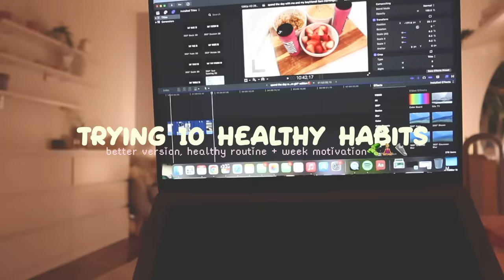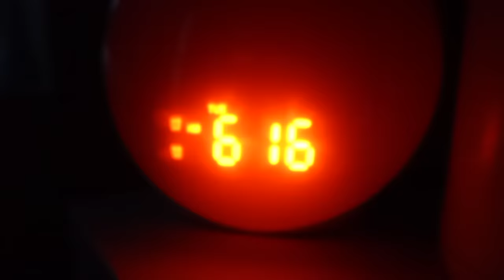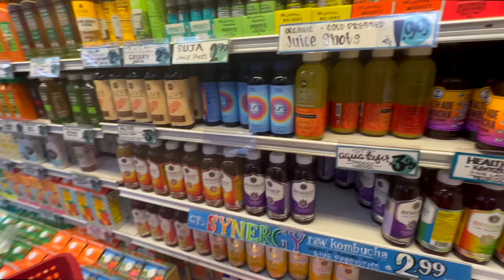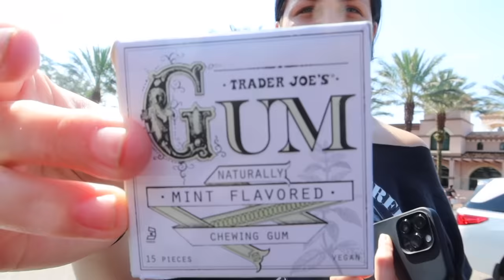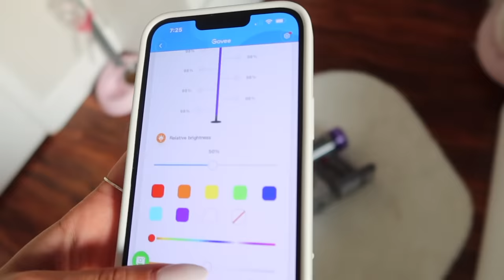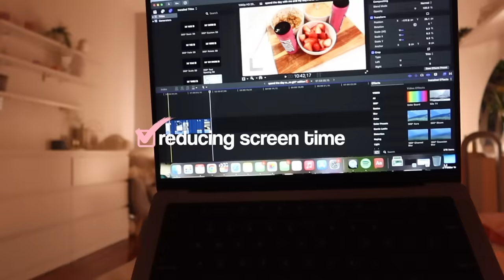TRYING 10 HEALTHY HABITS FOR A DAY✨healthy girl era + finding balance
hi beauties🧚‍♂️🧚‍♂️🧚‍♂️
i tried 10 healthy habits for a day & talk about how i overall felt at the end of the day! hope this motivates you for the week ahead + lmk what other vids you guys would like to see from me🤍

❤︎ amazon storefront
❤︎ let me know if i forgot to link anything!!

🧸CHAPTERS:
the 10 habits: 0:00
morning: 2:45
grwm: 3:09
walk + grocery shopping: 6:18
cleaning: 11:25
dinner: 14:04
night routine: 15:45
thoughts on it + outro: 19:10

❤︎  depop: emilypaulichi